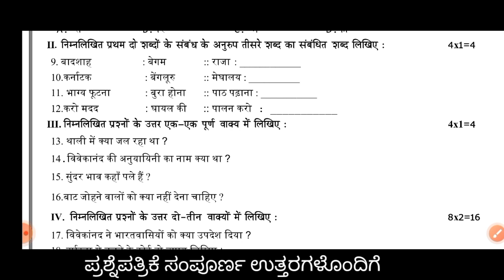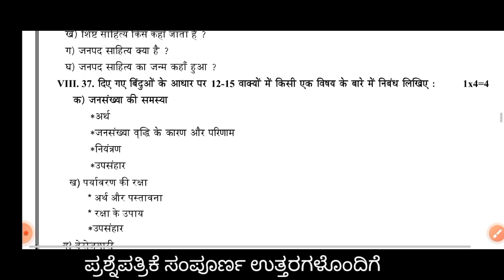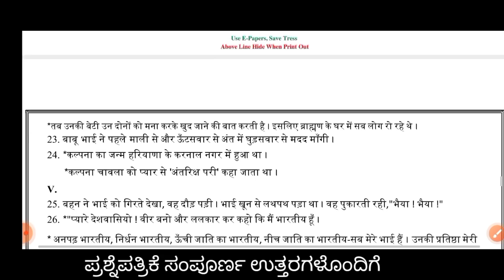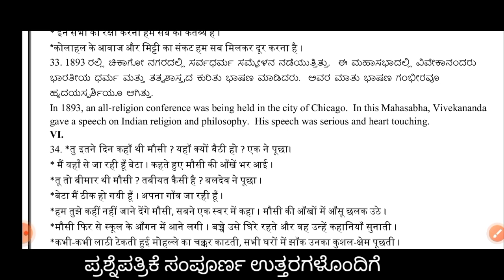9th class Hindi SA1 QUESTION PAPER with ANSWERS|9ನೇ ತರಗತಿ ಹಿಂದಿ ಅರ್ಧವಾರ್ಷಿಕ ಪ್ರಶ್ನೆಪತ್ರಿಕೆ ಉತ್ತರಗಳು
9th class Hindi SA1QUESTION PAPER with ANSWERS|9ನೇ ತರಗತಿ ಹಿಂದಿ ಅರ್ಧವಾರ್ಷಿಕ ಪ್ರಶ್ನೆ ಪತ್ರಿಕೆ ಮತ್ತು ಉತ್ತರಗಳು